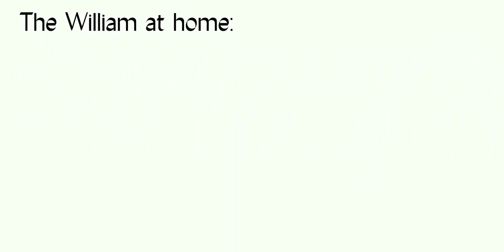When your mom says you have William at home:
oc belongs to SkylaPlayz04